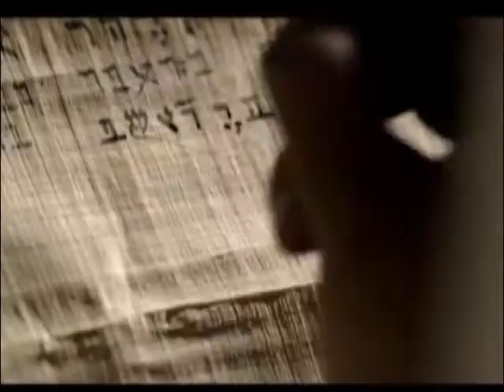Esther's Purification | Sis. Cheryll | Voice Of The Messiah | Shubhsandeshtv